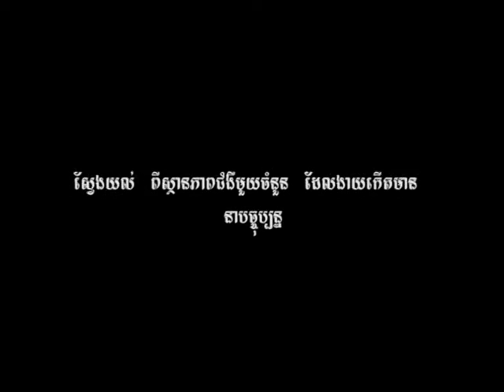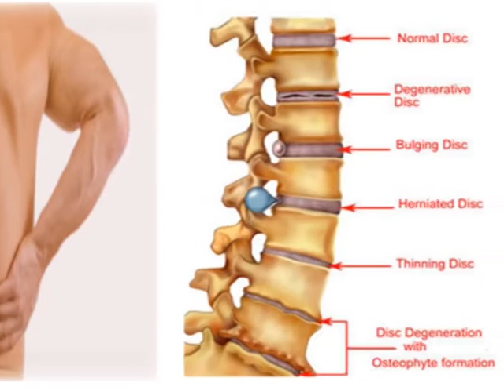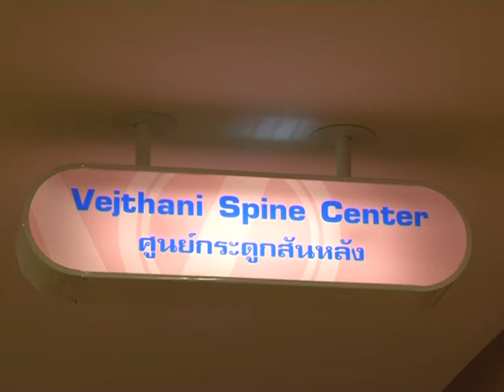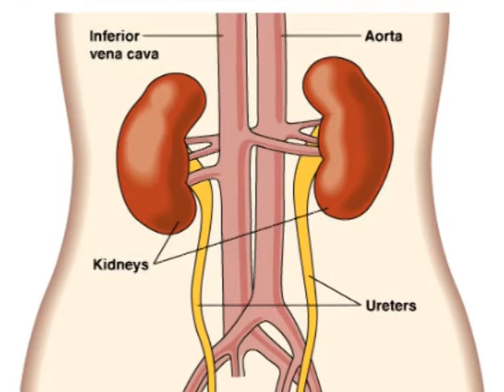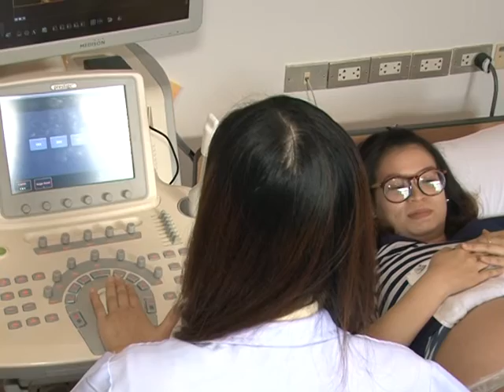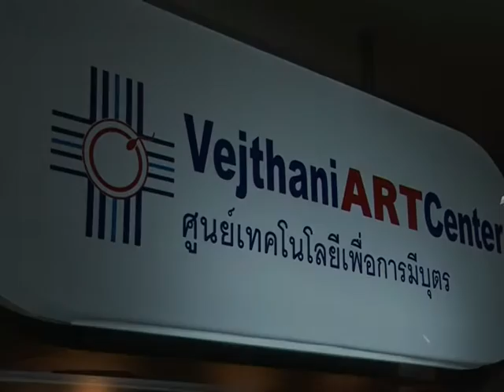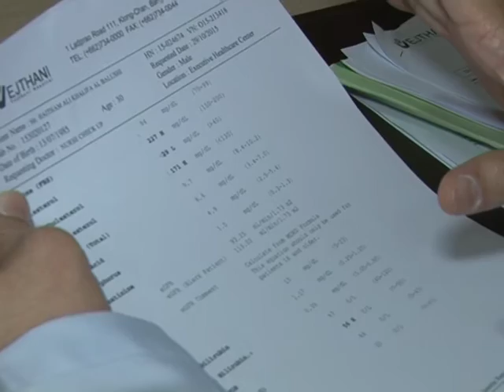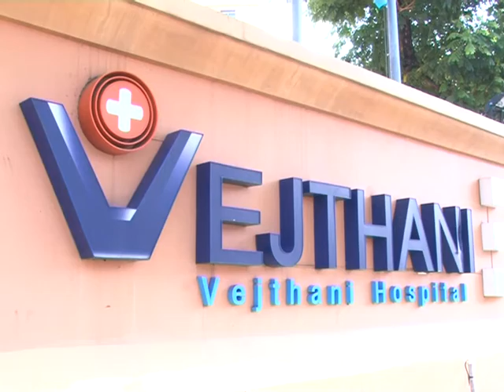មន្ទីរពេទ្យវេជ្ជថានី និង ការយល់ដឹងពីជំងឺផ្សេងៗ-Vejthani Hospital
ជាមន្ទីរពេទ្យអន្តរជាតិ ដែលឈានមុខមួយ នៅប្រទេសថៃ  បាននឹងកំពុងផ្តល់សេវាកម្មដល់អ្នកជម្ងឺទាំងក្នុង និង ក្រៅប្រទេស។ មន្ទីរពេទ្យនេះ ត្រូវបានបង្កើតឡើងនៅឆ្នាំ១៩៩៤បានទទួលស្គាល់ពីអង្គការបញ្ជាក់ពីគុណភាពស្តង់ដាអន្តរជាតិ ISO9001:2000 នៅឆ្នាំ២០០៣ និង នៅឆ្នាំ២០០៧  និងស្រមតាមស្តង់ដារបស់គណកម្មការអន្តរជាតិរួម JCI 2010 ជាអង្គការស្របតាមមាត្រដ្ឋានរបស់សហរដ្ឋអាមេរិកដែលត្រូវបាន ទទួលស្គាល់នៅទូទាំងពិភពលោកថា ជាស្តង់ដាមាស សម្រាប់អ្នកផ្តល់សេវាកម្មថែទាំសុខភាពក្នុងលំដាប់ កំពូលនៅទូទំាងពិភពលោក។ មន្ទីរពេទ្យមានបំពាក់ទៅដោយឧបករណ៏បចេ្ចកវិទ្យាដ៏ប្រណិត មានគុណភាពខ្ពស់និងមានអ្នកឯកទេសមានជំនាញច្បាស់លាស់។ យើងមានមោទនភាពចំពោះខ្លួនឯងផ្ទាល់ដោយយើងជាអ្នកជំនាញខាងផ្នែកផ្តល់ការព្យាបាលនាំមុខមួយ នៅក្នុងប្រទេសថៃ។